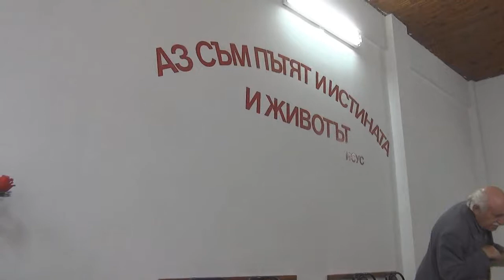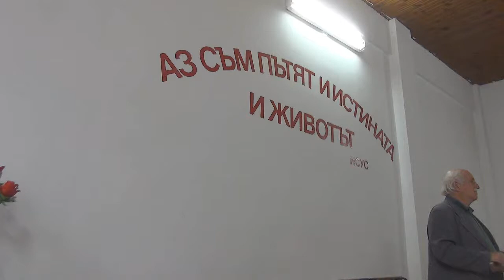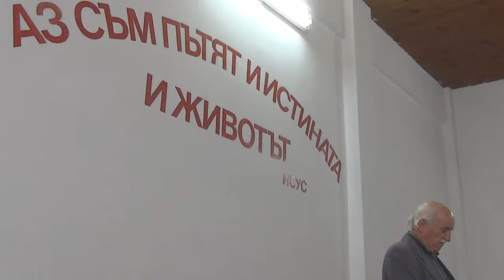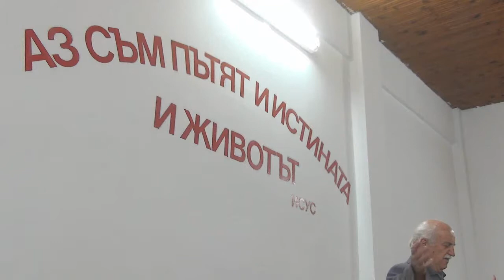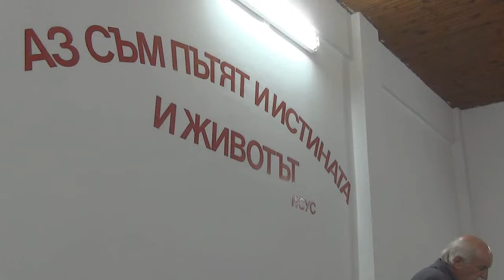2015.08.22: 1 Йоан 2, Тит 2